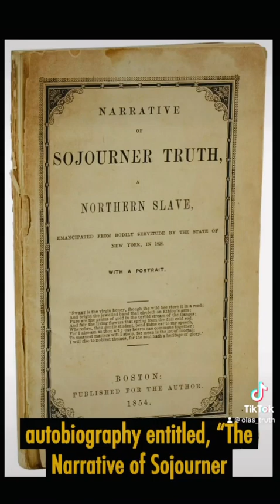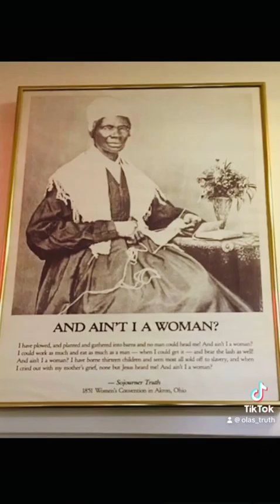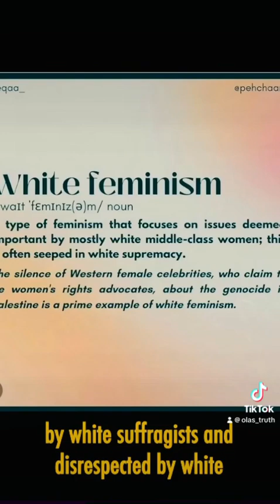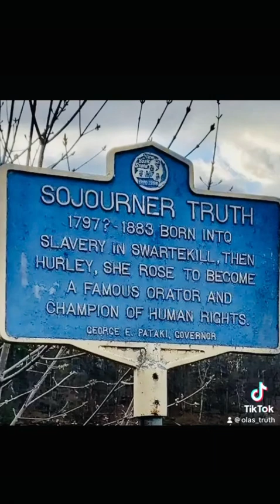Black Disabled History - Sojourner Truth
Did you know Sojourner Truth had a disability? It influenced her decision to escape slavery. Watch to learn more about her life as an abolitionist and early architect of BlackFeminism.